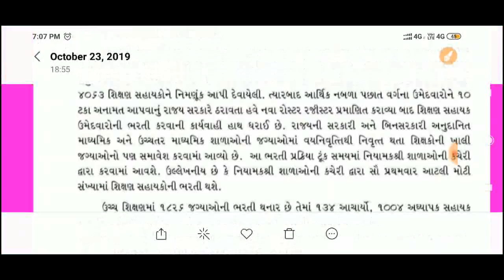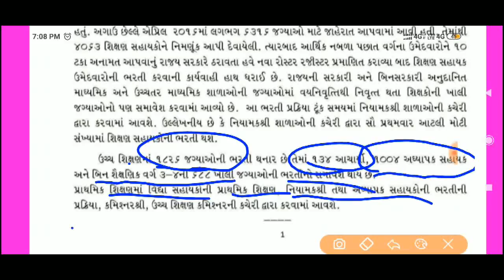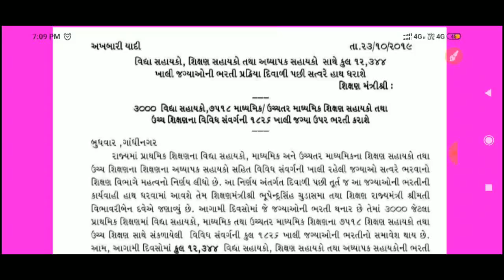biggest teacher bharti in gujarat